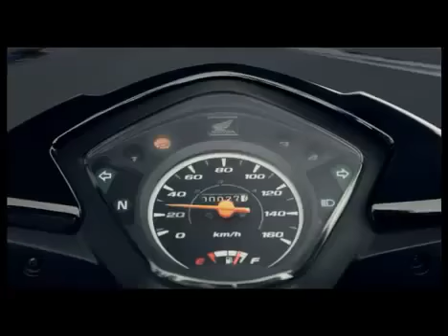Honda Absolute Revo & Revo Fit Nidji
TVC Honda Absolute Revo & Revo Fit versi Nidji 60 seconds